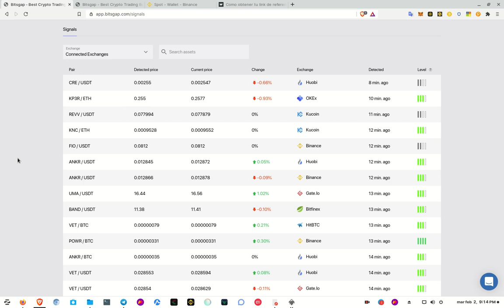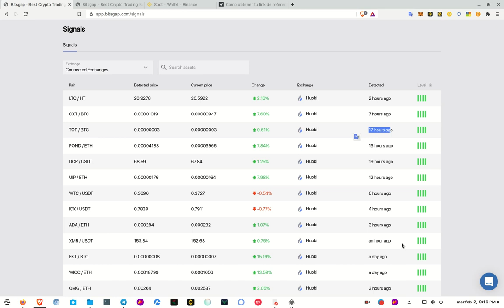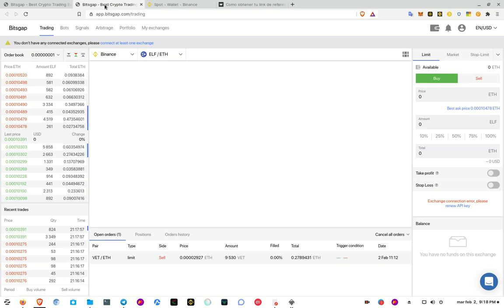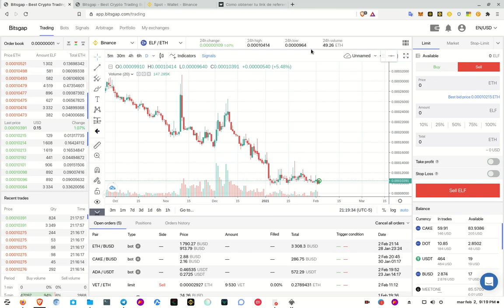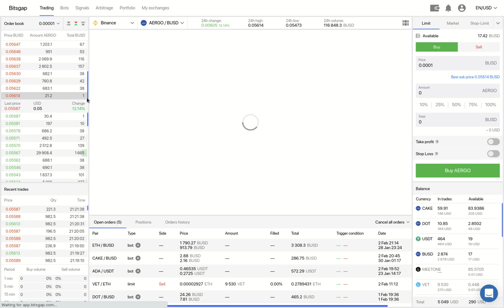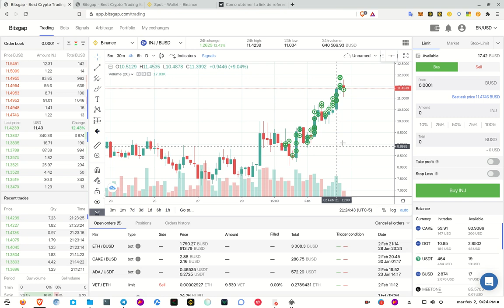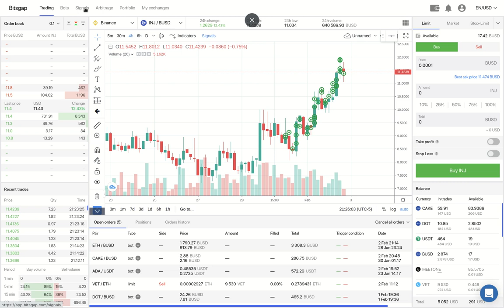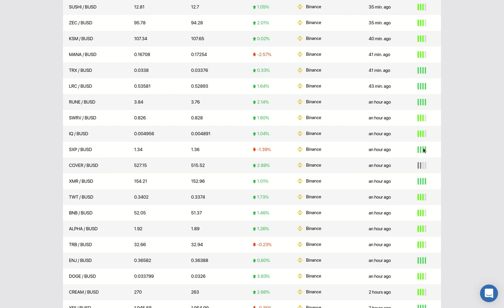🤑🤑✔️✔️✳️💠📳 Cómo usar el menu de señales de 𝘽𝙄𝙏𝙎𝙂𝘼𝙋 🤑🤑✔️✔️✳️💠📳 💸💰🤑💲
En este video aprenderas como usar el menu de señales de 𝘽𝙄𝙏𝙎𝙂𝘼𝙋 y como sacarle el mayor provecho a esta información que te permite conocer la dirección del mercado de las principales cryptos de los exchanges que tengas adicionados en tu backoffice de 𝘽𝙄𝙏𝙎𝙂𝘼𝙋.